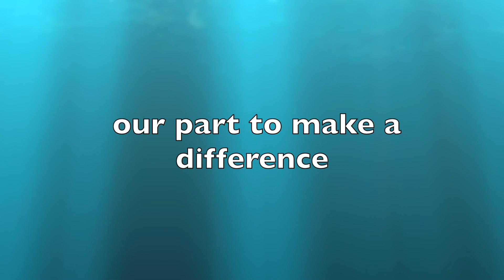KAW (Kansas) River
The Kansas River is affectionately known as the "KAW" and is the largest prairie-based river system in the world. (FOK). I travelled it with the RiverKeepers, the Friends of the Kaw, FOK for short this past weekend.

I've become very aware of the dire situation our earth has devolved into and my awareness has led me to find ways to try to make a difference in my backyard. The KAW is in my backyard~ it need my help, it needs your help. If you don't live by this RIVER, I bet there is a river close to you that could use your help.

We did a sandbar clean up and collected battery cases, glass pieces, cans, trash, debris from who knows where~all day long. It was a coordinated effort involving multi-agencies, partners, people and groups from Kansas City, Lawrence, Topeka, Manhattan and Wichita~and probably others cities as well. It was an effort that was well worth  my time.

It was my adventure this week~
Please leave a comment below to give me some feedback, to give me an idea for an adventure in the future or tell me where you like to volunteer your time.

were my sources for information.

Educate yourself. Commit to helping.